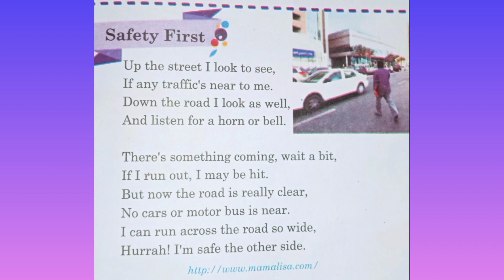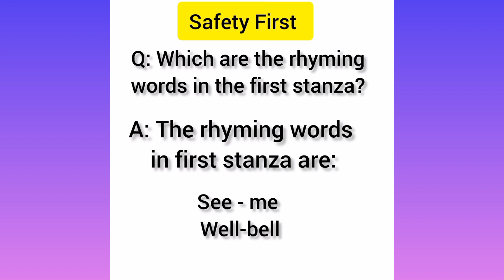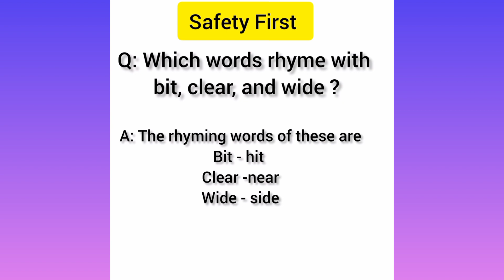Poem" Safety First" English Class 3 Sindh Text Books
Poem Safety First English Class 3